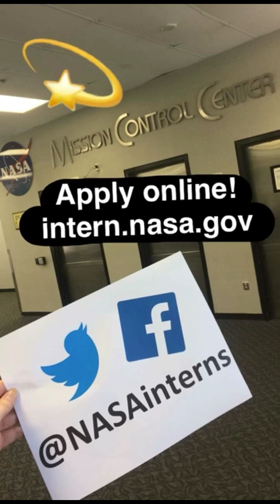You Asked, NASA Interns Answered!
Social media users following @NASAInterns asked our current interns questions about their experiences and how to get involved in the program. Watch as interns from NASA centers and Headquarters give their answers!